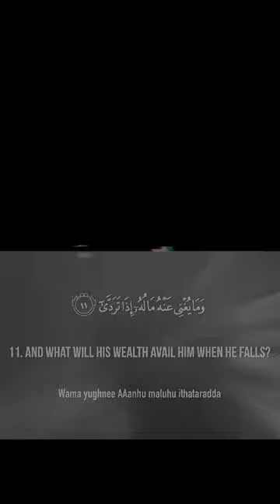Surah Al Lail || Mishary Rasheed alfasy || part -1 Recitation with subtitle